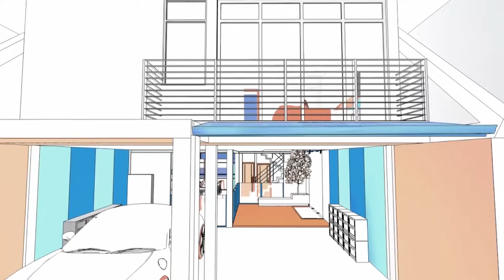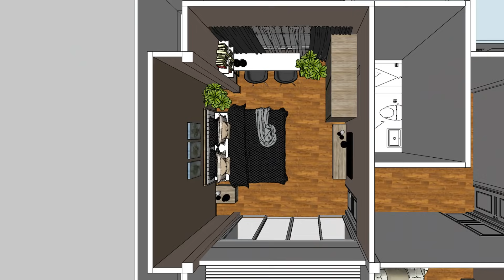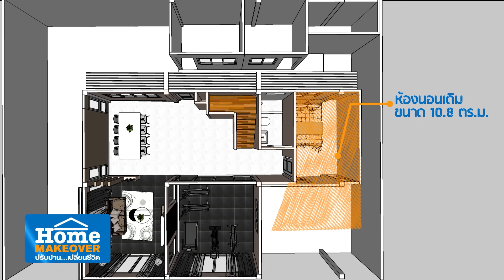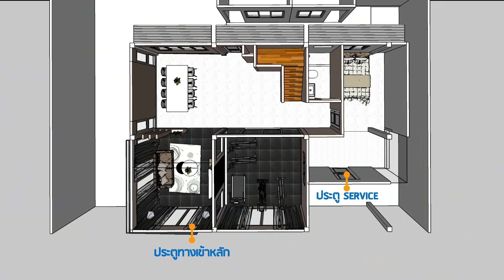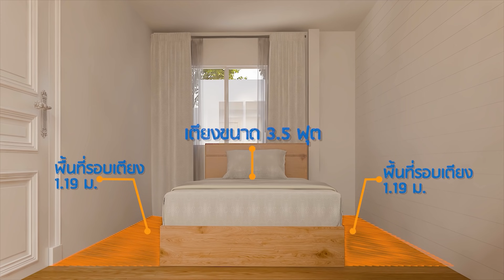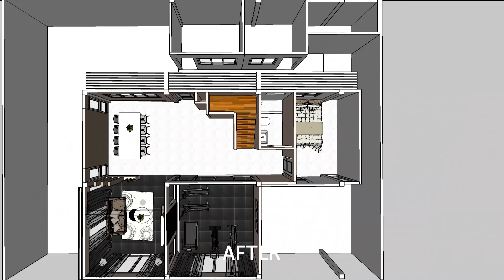Home Makeover ปรับบ้านเปลี่ยนชีวิต 2020 | EP.13 ปรับบ้านเก่ายุค 80(ตอนแรก)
บ้านที่อาศัยมาตั้งแต่ยุค 80 ที่ทรุดโทรมเสื่อมสภาพจะทำอย่างไรให้เข้ากับปี 2000 มารับชมกับตอนแรกได้เลย.
✅Facebook : Home Service by HomePro
✅เคาน์เตอร์บริการ Home Service
💥รับชมรายการ Home Makeover ปรับบ้านเปลี่ยนชีวิต 2020 ได้ทุกวันเสาร์ เวลา 9.00 น. บนช่องทางออนไลน์เท่านั้น YouTube และ Facebook : HomePro Thailand